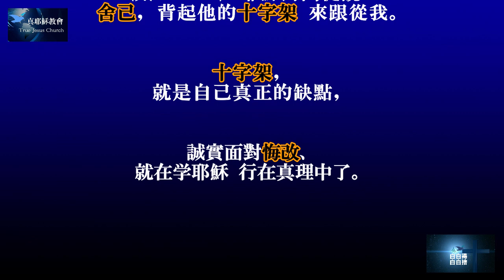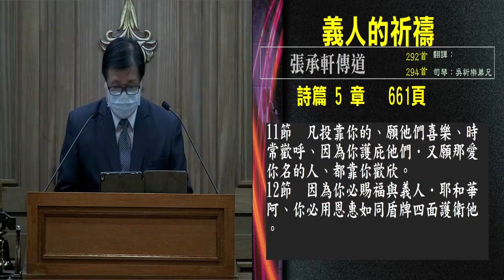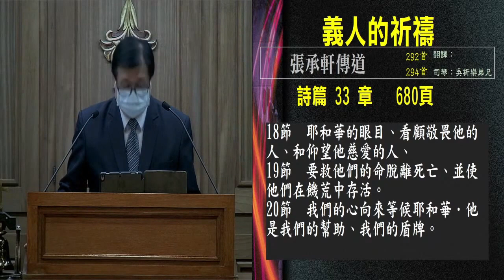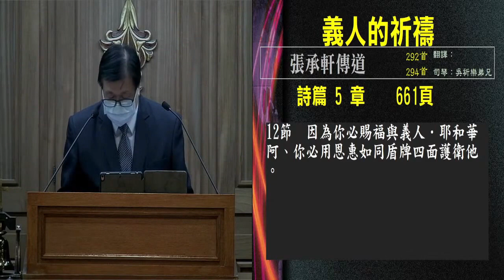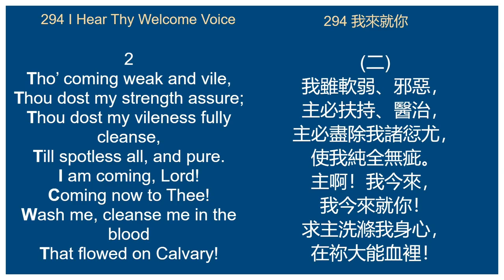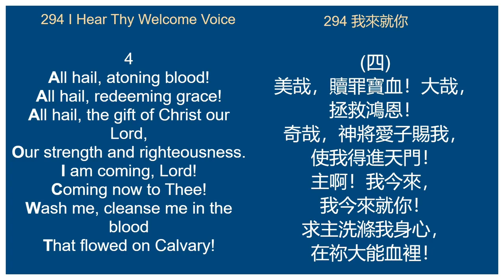【禱告的道理】義人的祈禱（詩五） ～張承軒傳道